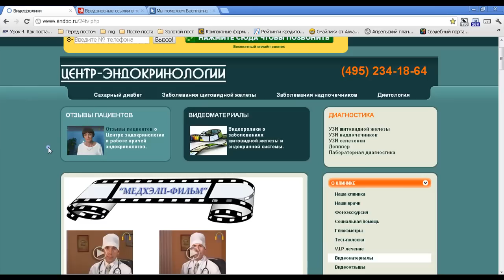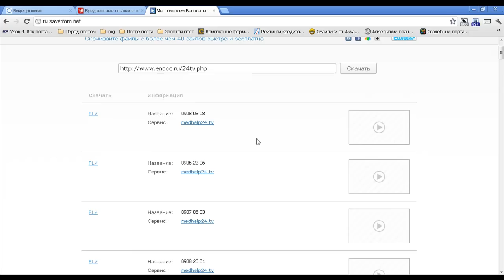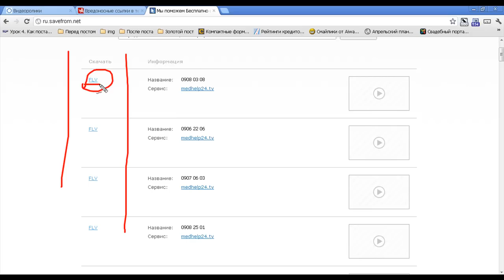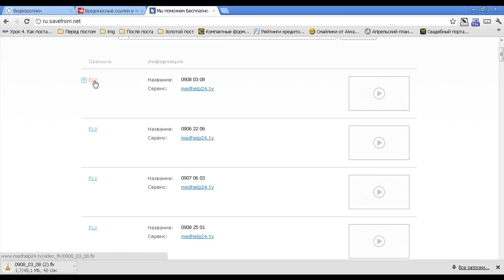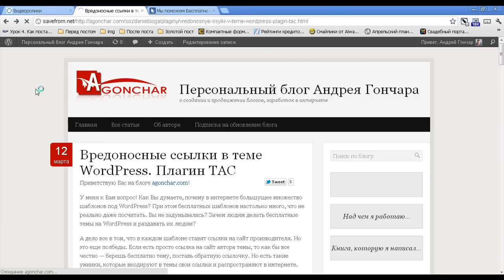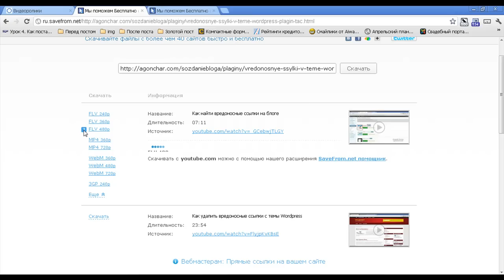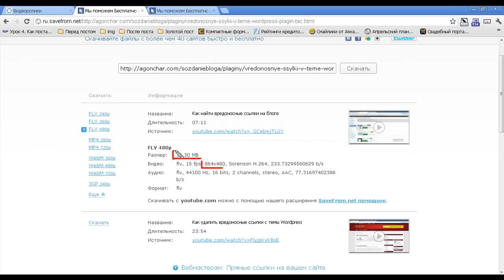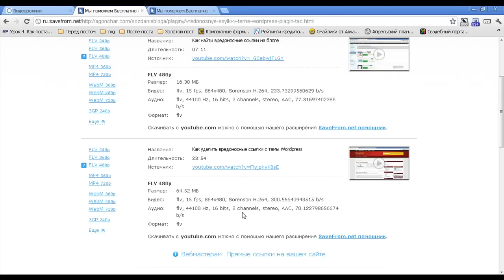Как скачать видео с любого сайта